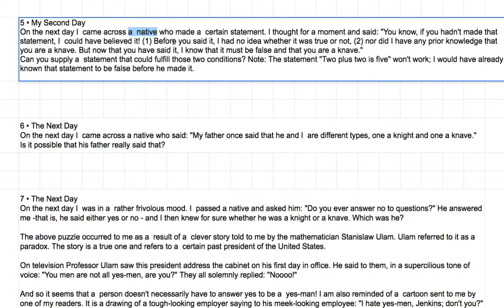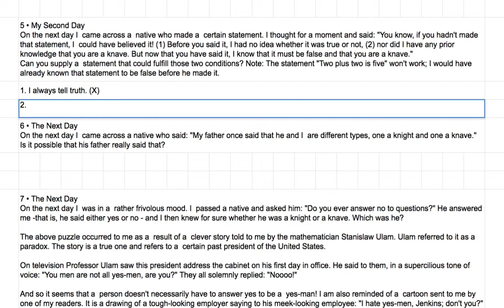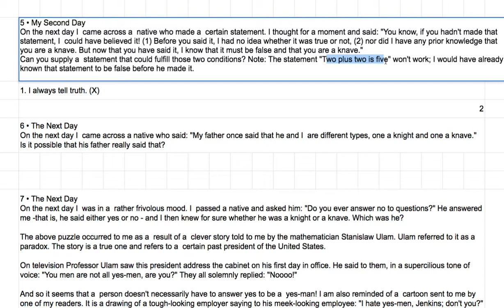[영어의 구조] 238 - 다섯 째 퍼즐과 솔루션